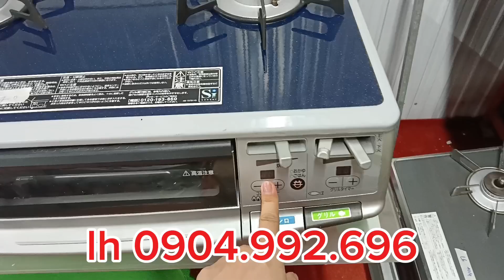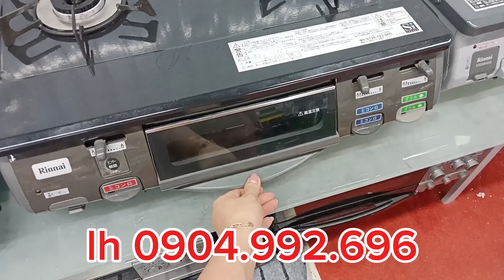Báo giá nhanh 9 mẫu bếp ga nhật bãi giá hợp lý! bảo hành 12 tg! lh zalo/0904.992.696!